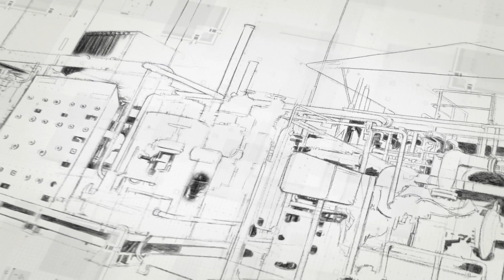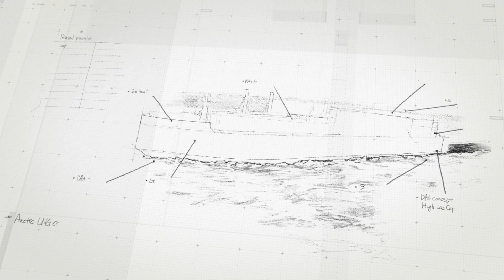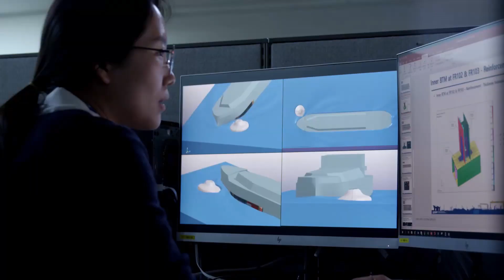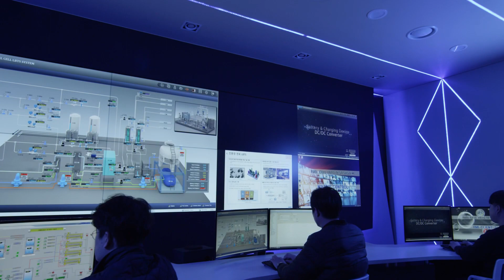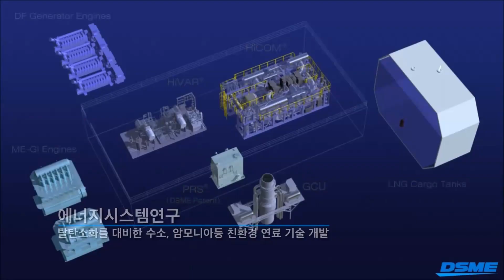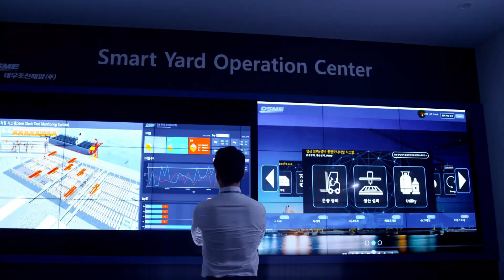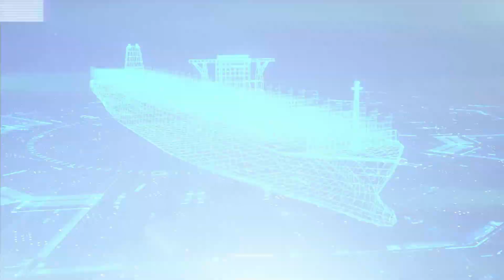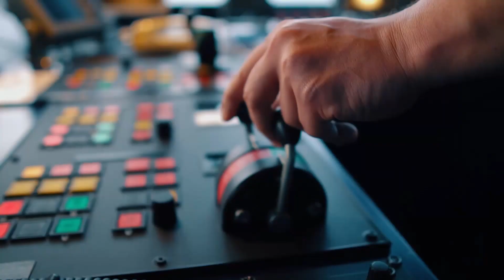백투 더 퓨처~미래의 조선해양이 숨쉬는 곳, DSME 중앙연구원 (한국어 버전)⚓🚢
남들이 가지 않은 길을 개척한 대한민국 조선소!
그 중심에 서서 미래를 앞당기는 혁신과 경쟁력!
대한민국 대우조선해양의 연구분야를 소개합니다.